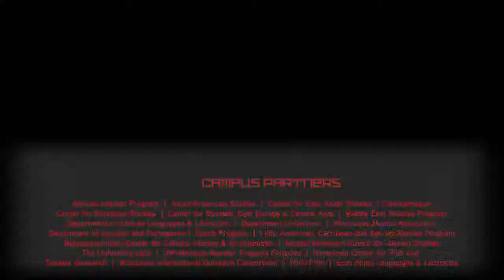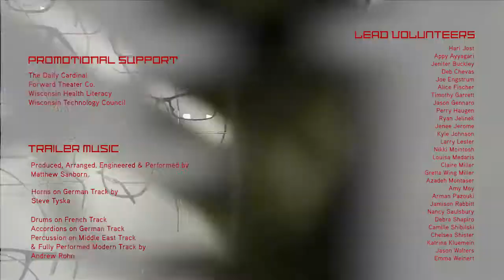2015 Wisconsin Film Festival Trailer